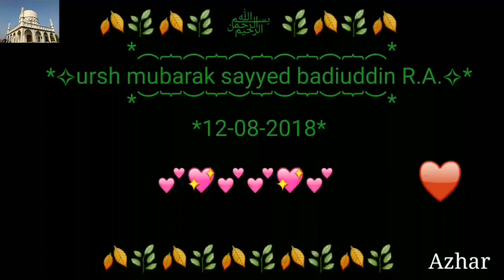Khirala sharif WhatsApp status